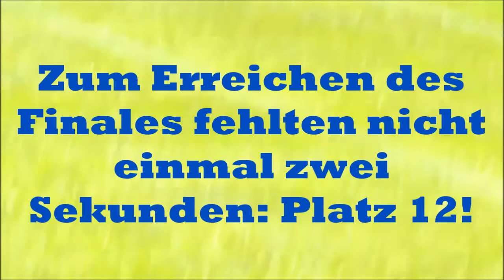Vorlauf Staffel 1